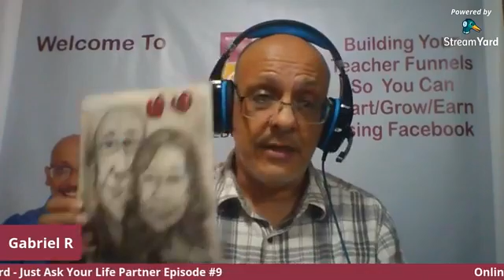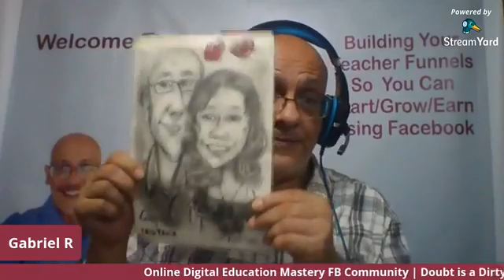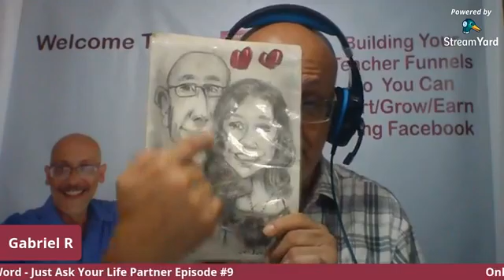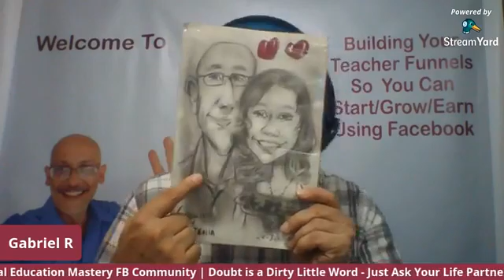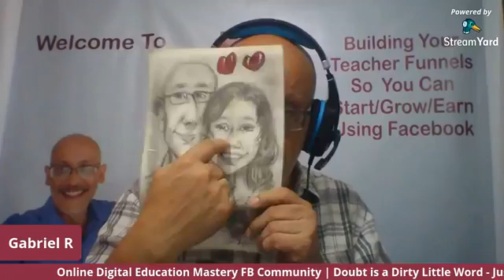EP8 100920 - Doubt is a Dirty Little Word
🌱 START HERE 🌱 [MEMBERS PLEASE READ THIS ENTIRE POST]

As you WILL see in my WELCOME VIDEO, I went from teaching native English online to developing a FB community that helps teachers learn and earn using ClickFunnels. I want to show everyone in this group that you too can earn with online educational business.

I teach 5 ways to make money with Teacher Funnels. FB community

Get started below

STEP 1:

Your first critical step is to get your knowledge and skills below
Get your SalesFunnelMastery Course here, sign up because seats fill up quickly:

STEP 2:

Schedule your 30 min ZOOM call with me to get you on-board and talk about what you need to launch your from your current FB profile as an online education business

STEP 3:

As an online educator, it doesn't matter if you have a Bachelors, Masters, PhD or Doctorate degree. We are all students and having the right tools will keep you on the right path. I'm currently reading Traffic Secrets and almost done reading DotCom Secrets. You can pick up your books below when you are ready.

For those of you who use the link above, I will be providing you with the support needed for this new knowledge in SIMPLE terms you can understand and actually apply to your online education business.

STEP 4:

I completed the 5 Day SalesFunnelMastery Course and my One Funnel Away 30 Day Challenge and I highly recommend it. Simply put it is the way to acquire your Masters in Digital Marketing in 30 Days. I can't express enough how much HIGH VALUE and OVER DELIVERANCE you will get in 30 days. When you are ready follow my link below or do what I did, TAKE IT NOW and experience immediate growth..

Welcome to ODE Group FB Community